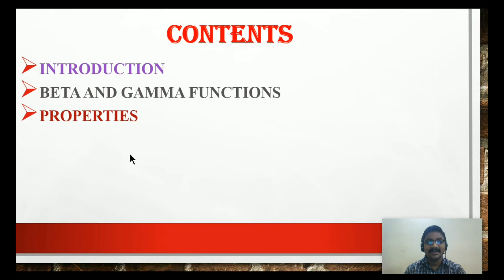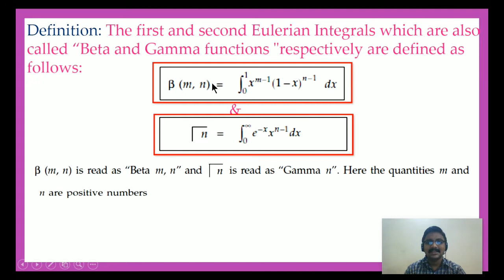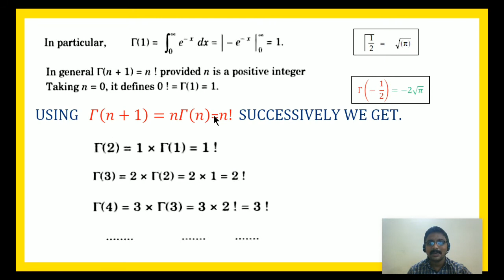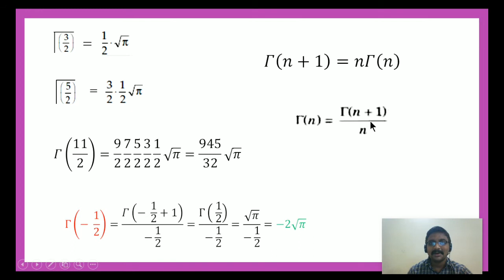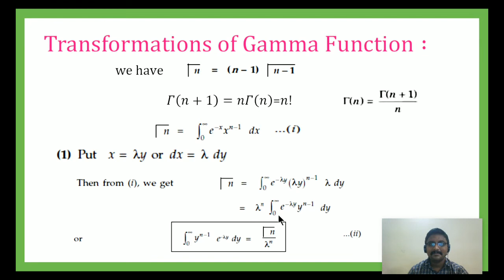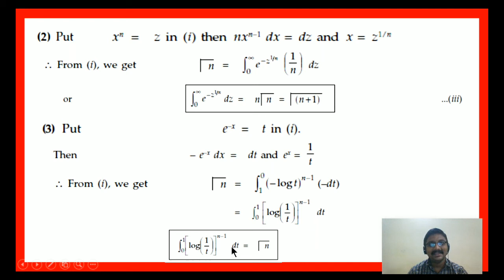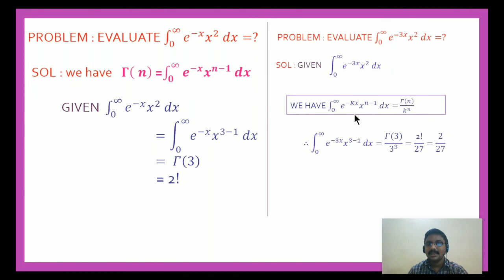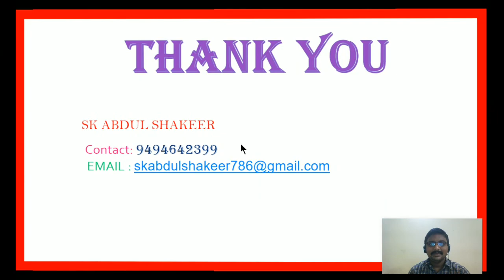beta and gamma functions part 1 by SK ABDUL SHAKEER